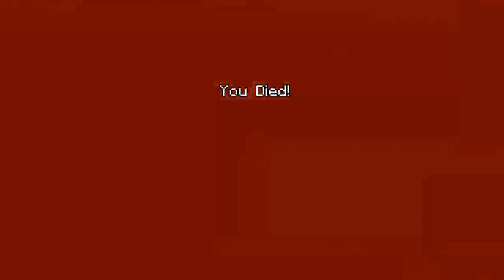Minecraft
Hey guys its me BrennansGame556 I changed my name to FunTime BredBear Hines thanks for reading. Bye.